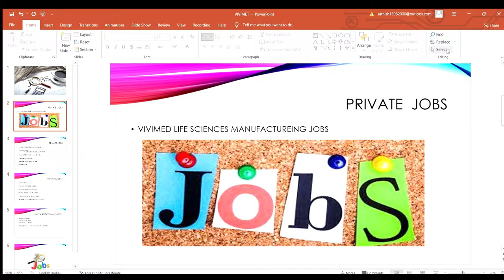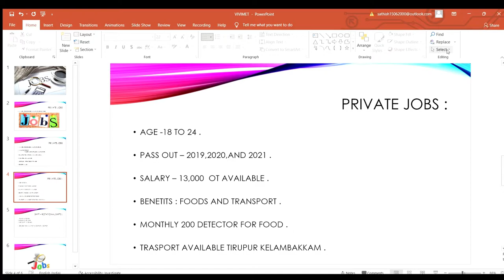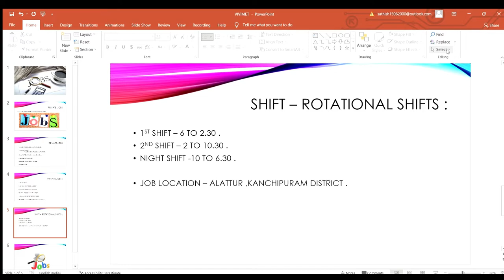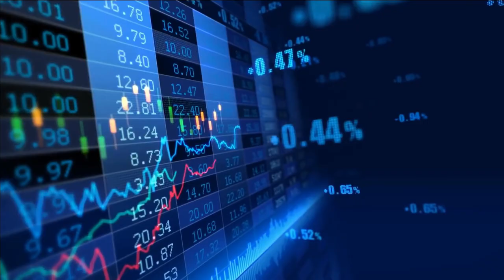Vivimed life sciences manufacture jobs /jobs openings for fresher /Aatumanthai